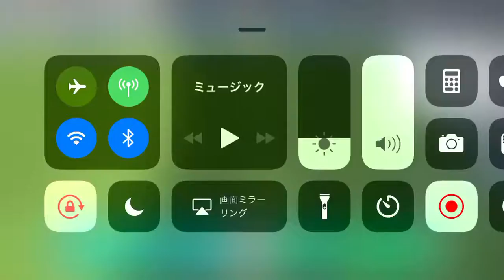センタリングからのゴール⑤